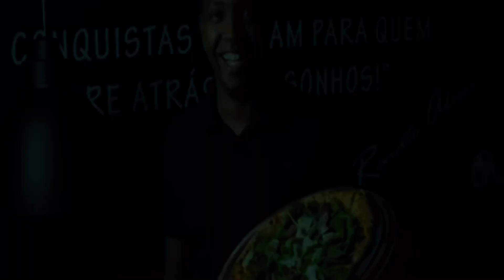QUE FIM LEVOU RENATO ABREU EX FLAMENGO CORINTHIANS E SANTOS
Que fim levou o meu campista Renato Abreu ex flamengo, corinthians e santos
Renato abreu começou sua carreira no Marcílio dias como atacante
Teve passagens por diversos times até chegar ao corinthians onde conquistou diversos títulos mas foi no flamengo que Renato abreu se consagrou jogando muita bola e marcando diversos gols de falta
No flamengo Renato abreu ficou conhecido como urubu rei e canhão da gavea.
no flamengo tbm foi bicampeão da copa do brasil e bicampeão carioca. Além de 5 prêmios individuais
Renato abreu foi jogar no Emirados Árabes mas retornou ao flamengo.
Após recisão contratual bilateral, Renato saiu pra defender o santos, seu clube de coração desde a infância
Após não ter o mesmo desempenho, Renato abreu decidiu se aposentar dos gramados em 2014
Hoje Renato abreu se tornou um grande empresário e vive no Rio de Janeiro afinal o ex jogador Renato abreu é dono do restaurante pizzaria elleven na barra da Tijuca
Deixe seu comentário. Renato abreu deixou saudades
Edu falando de futebol agradece sua visita